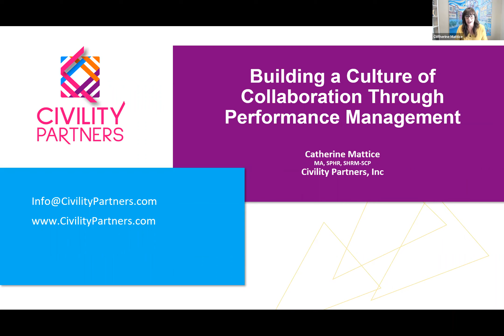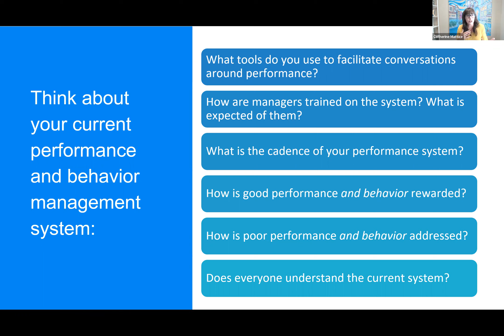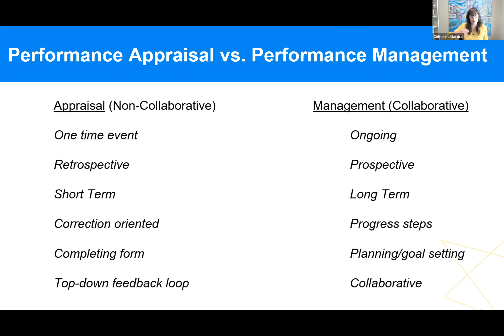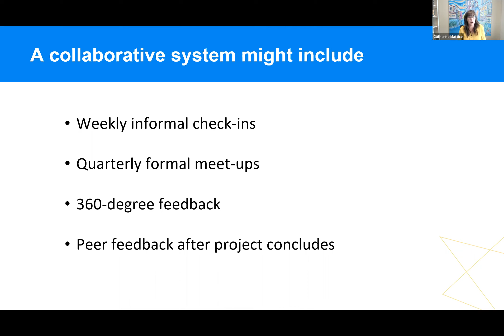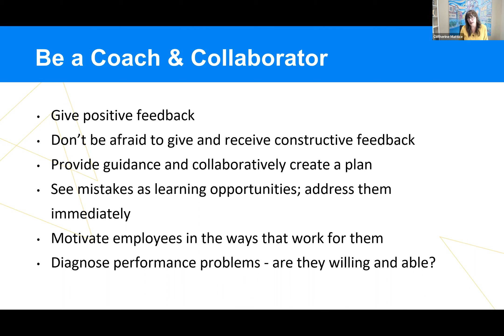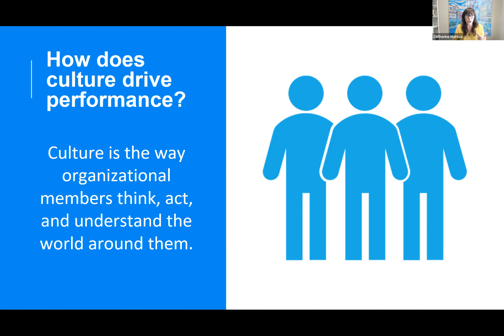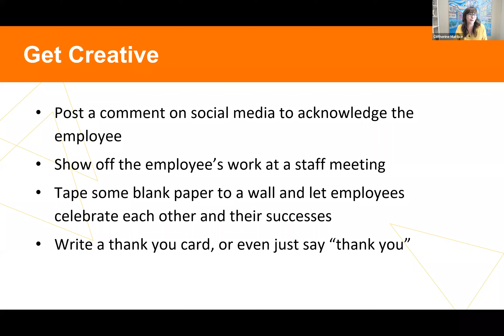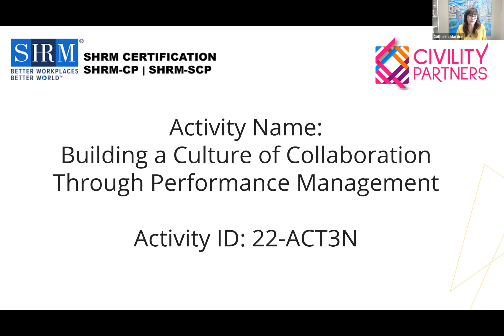Building a Culture of Collaboration through Performance Management